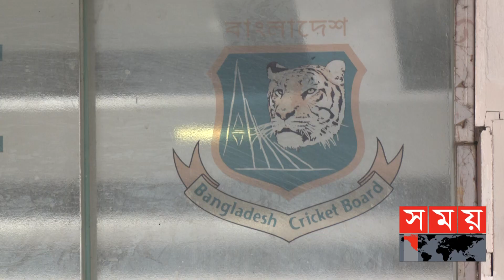ওয়েস্ট ইন্ডিজ-বাংলাদেশ সিরিজ দর্শকরা দেখতে পাবে তো? | Bangladesh vs West indies Test | Sports News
ওয়েস্ট ইন্ডিজের বিপক্ষে সিরিজ বাংলাদেশের দর্শকরা দেখতে পাবে তো? শঙ্কার যথেষ্ট কারণ আছে। প্রথম টেস্ট শুরুর সপ্তাহ খানেক বাকি থাকলেও এখনও সম্প্রচারস্বত্ত্ব পায়নি দেশের কোন প্রতিষ্ঠান। বিসিবি বলছে আর্থিক সংশ্লিষ্ট বিষয় হওয়ায় এ নিয়ে কিছুই করার নেই তাদের। এদিকে ফিফা বিশ্বকাপের কারণে বাংলাদেশ-ভারত সিরিজ আদৌ পেছাচ্ছে কিনা তা জানা যায় নি এখনও।